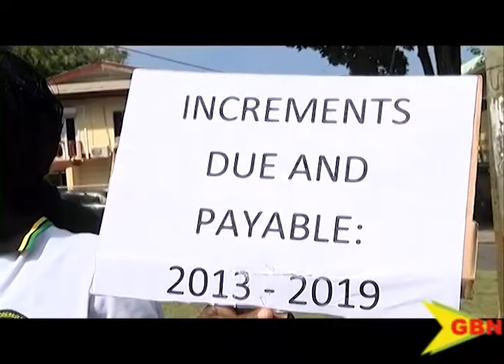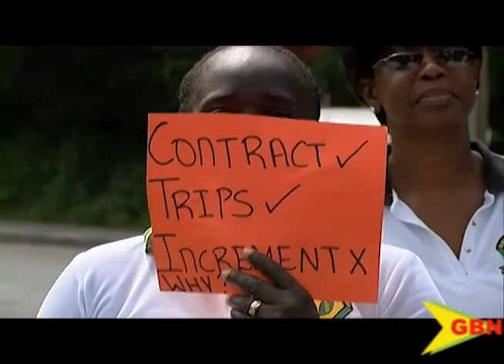Second day for TAMCC workers 11 08 19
With the expectation that the industrial action will continue and intensify by next week, the issue of the non-payment of increments to workers attached to the T.A. Marryshow Community College remains on the front burner.